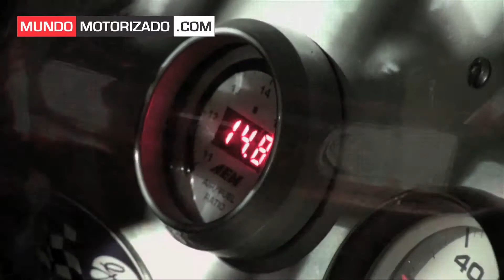SEGUNDO MOTORSHOW - SUPER TURISMO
Algo sobre la Super Turismo en el segundo motorshow del año.